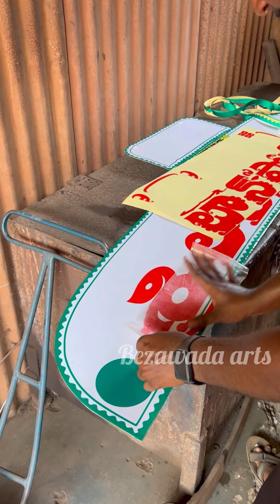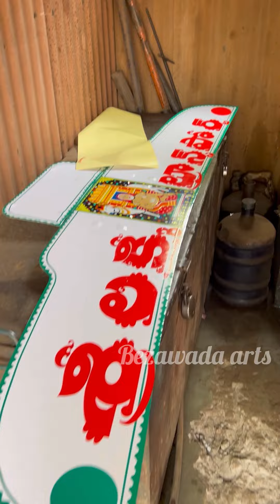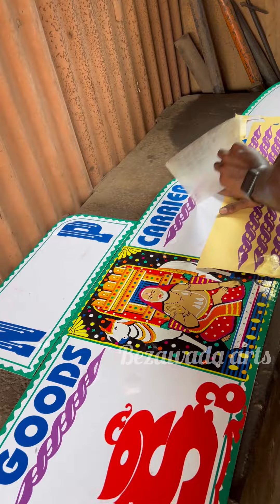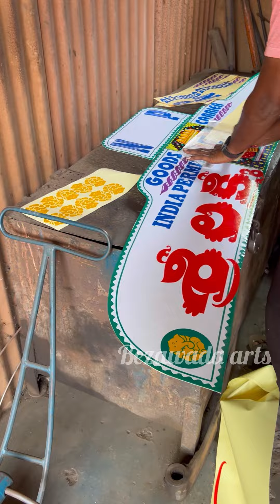Modified truck name board with stickering work at vijayawada autonagar